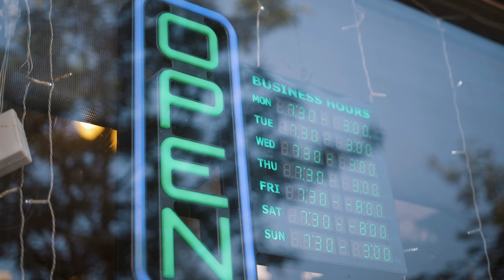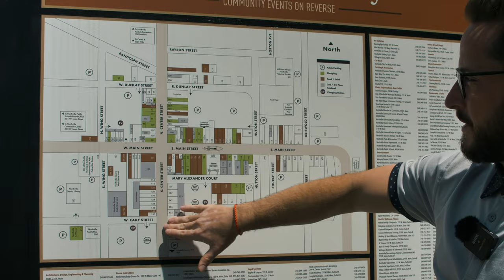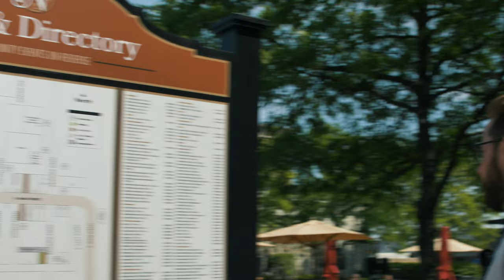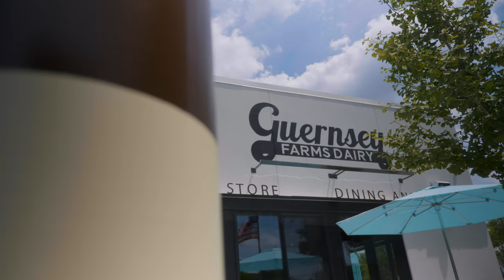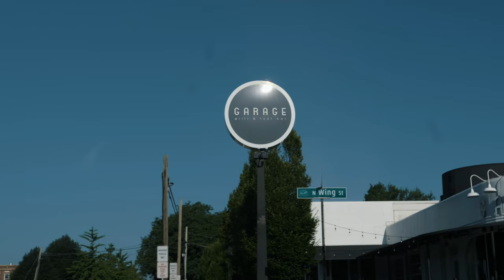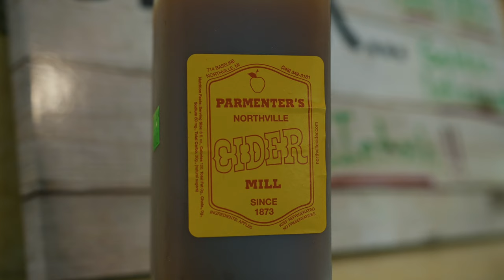Tour of Downtown Northville Michigan | Living in Northville Michigan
Welcome to our 'Living in Detroit' VLOG series, featuring a comprehensive tour of Downtown Northville Michigan. Experience the charm and energy of this vibrant city as we explore local shops, restaurants, and the overall lifestyle. If you're considering visiting or moving to Northville, Michigan, don't miss this video!

Our tour of Downtown Northville Michigan offers an insider's look into what life is like in this captivating city. From browsing unique shops to savoring dishes at local restaurants, you'll feel the welcoming spirit of this thriving community. Northville Michigan perfectly combines small-town charm with the amenities of city living, making it an ideal place to visit or call home.

🔑 Video Highlights:
✅ Comprehensive Tour of Downtown Northville
✅ Exploration of Unique Local Shops
✅ Sampling at Best Local Restaurants
✅ Insights into Northville Lifestyle

Whether you're planning a visit or looking for your new hometown, this video gives you a taste of Northville's unique charm.

Thinking of moving to Northville or Novi Michigan? We can help!

This channel is all about living in Detroit Michigan, moving to Michigan, and relocating to Southeast Michigan. Additionally we cover living in the Detroit Michigan suburbs, moving to the Detroit Michigan suburbs, and relocating to the Detroit Michigan Suburbs.

If you want to know everything about living, working, sleeping, eating, playing, the pros and the cons of living in Detroit, Michigan, then subscribe ▶ and tap the bell🛎 for notifications so you can be the first to know about the current market in Detroit Michigan.

We get calls and emails everyday of people just like you, looking for help on making their move to Michigan! Whether you are moving in 9 days or 90 days, give us a call☎, shoot us a text📝, or send us an email📨 so we can help you make a smooth move to Detroit.
Matt Talbot Detroit Michigan Real Estate Agent: 403619